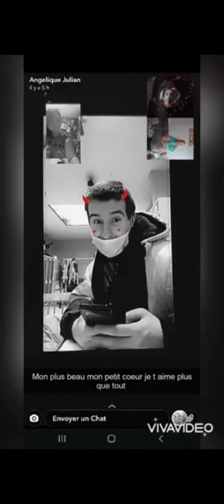mon petit coeur